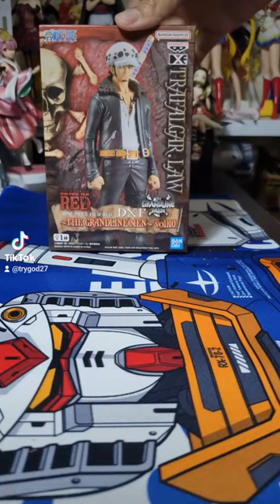One Piece Film Red Trafalgar D Law DXF Figure